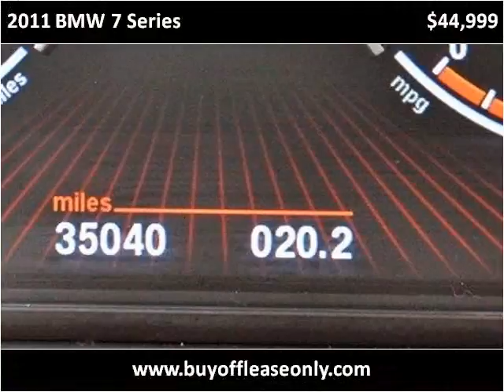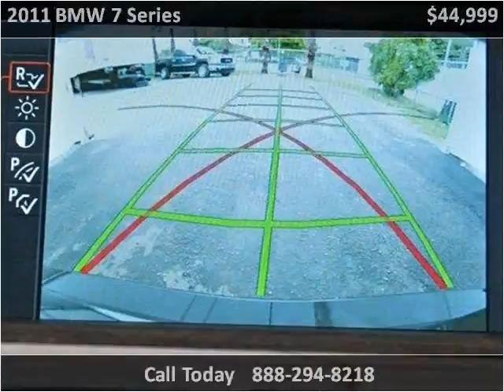2011 BMW 7 Series Used Cars Lake Worth FL